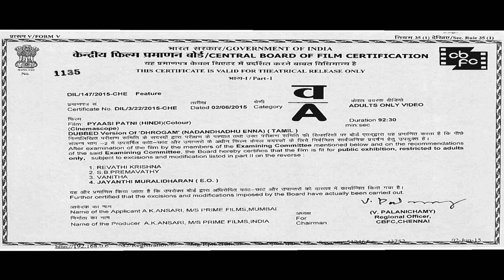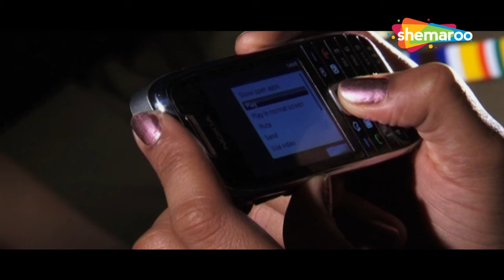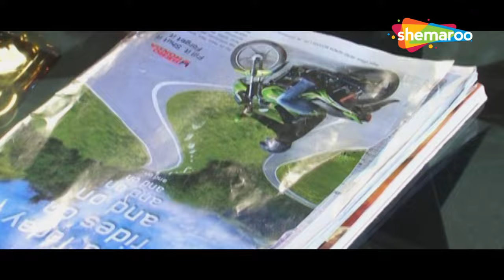मदहोश बीवी - हिंदी डब मूवी - स्वाति वर्मा, किशोर, ससी लीना - रोमांटिक मूवी - Full Hindi Movie HD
Suresh is found lying half-conscious in a hospital bed. His doctor and a police officer ask him questions about his name and the reason he ended up there. Suresh vaguely remembers a few details about his life. An 18-year-old young boy, he had fallen for a wicked married woman with an ulterior motive. She seduced him and thus began Suresh's downfall. What were the intentions of this mysterious woman, who was she, and how did Suresh end up in the hospital?

Movie - Pyaasi Patni ( 2015)
Star Cast- Swati Verma, Kishore, Sasi Leena, Abika Ramaya, Delhi Ganesh, Kavithalaya Krishnan
Director- M. Sameer
Producer- A K Ansari
Cinematographer- Maheshwaran
Music Director- Panjak Rajpoot
Lyricist- Subrato Gosh
Story- M. Sameer
Screenplay- NA
Dialogues- NA

Bollywood Comedy
Follow us on: